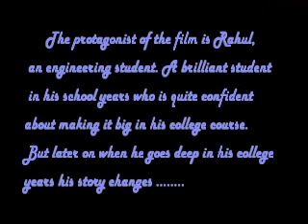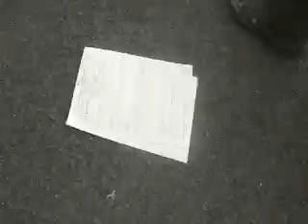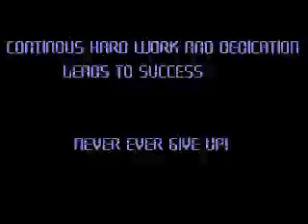The One Stop - Struggles of an Engineering College Student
A Short film submitted by Irfan and Group, KITS Ramtek.